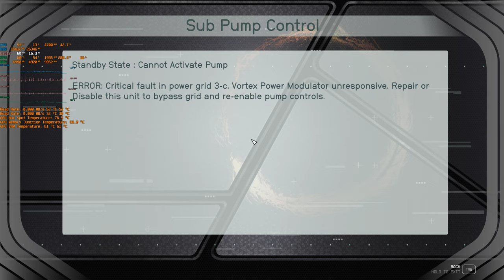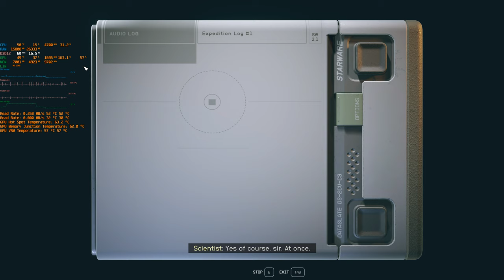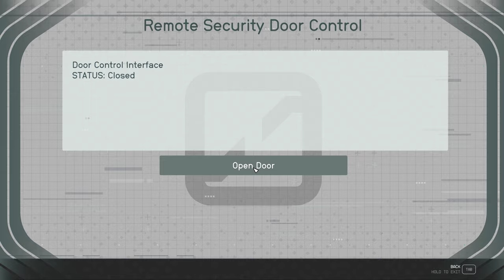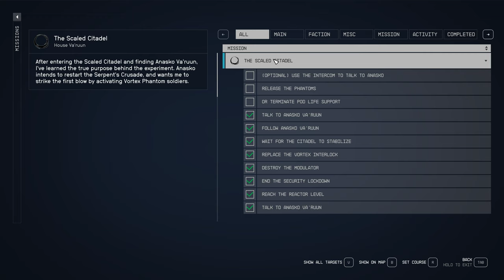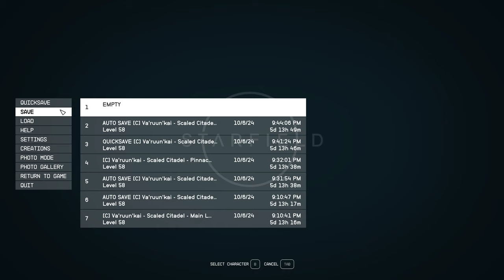Starfield: Shattered space DLC ending (snorefest)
I have suffered through the DLC.

I have mercilessly cut the recording because noone in his right mind would want to see me looting corpses and boxes literally for HOURS on end or shooting endlessly respawning ghosts.

Not only driving around sucks due to HORRIBLE controls, but also the game engine is not designed for such a quick movement across the terrain and happily ranges from 30 to 80 megabytes per second of disk read (at some point it spiked at 200!). Those players that have the game on mechanical HDDs are screwed. Moving around on foot is a very disk hungry process as well.

00:00 Obligatory faction mission about the secret lab at the dam that was established by Jinan (grandfather of Anasko), where we learn about the ghosts. No rivers bring water to this dam, and no waters go through it. Even if it's "abandoned", waters MUST flow through it, or the dam will eventually be destroyed. Thus, the choice in the mission's end makes no sense.

18:07 I don't give a rat's ass about those seaweed farmers, imma gonna kill ya'll! (On a side note: the pods are EMPTY, and they shouldn't be, as evidenced later.)

21:01 I expected to see the whole place devastated by rushing water or at least flooded, but the devs couldn't be arsed to make changes to the level.

21:55 We have all that we need to dispel the magical barrier.

25:04 Fire away!

25:50 Everyone is super-happy that the magical barrier is gone, even though it is still VERY MUCH PRESENT, because the devs couldn't be arsed to time the changes to the level precisely, even when it's about the main plot of the DLC. Only some time later a breach in the barrier appears.

26:43 The scientists COME to their workplaces, while making comments how happy they are that their work here is DONE (facepalm), because the devs couldn't be... you get it.

26:58 What did you expect? You ARE the Chosen One! Naturally, everyone ALWAYS ignores Andreja's comments AND presence, because the devs couldn't be... you get it.

29:36 On my way to the Scale Citadel.

30:51 Inside. Naturally, Andreja doesn't bother even mentioning how weird it must look for her that I talk to the air for the longest time (she can't see Anasko, nobody can except my character), because recording those lines for all the possible partners would be too much work for the devs.

33:37 Making my way to the research level.

34:53 Power reset.

35:27 The reactor level and the BIG REVEAL that anyone with half a brain saw a mile away. It's time to fuck things up.

42:51 Even for this crucial moment in the story the devs couldn't be arsed to record a single line of opinion about it all for Andreja. Because why bother?

42:58 Making my way up.

43:51 Museum of the Serpent's Crusade. The devs couldn't be arsed to make different, "older" models of ships and equipment for this era, because why bother?

45:40 High Council chamber.

46:08 Anasko's quarters. His grandfather's recordings dating back to: when he's just seen the Great Serpent, when he tells his people about the Great Serpent (apparently, his words alone were enough to convince everyone), and when he declares the Serpent's Crusade ("hiss of reason" had me laughing uncontrollably); and Anasko's musings. I was hoping to find unique loot, but the devs couldn't be arsed to create it.

52:45 The final battle is upon us. And before you ask, no, you can't join Anasko without immediately dying. Making the alternate ending where House Va'ruun starts another Serpent's Crusade would be too much work for the devs.

54:25 Of course, you can't SIMPLY kill Anasko, the dev's must drag you through the obligatory switches/weak spots combo while you are being besieged by wave after wave of unending enemies. So original!!

54:50 I must run, and I have no idea where I am and where to run, while the world explodes all around me. I hate it.

57:22 So cinematic! ...I'm joking, it's garbage. Obligatory fade to black "Broken steel" style.

57:46 "I think House Va'ruun is dead". There's no doubt in my mind that this bunch if bickering impotents will run Va'ruun into the ground. As usual, even for this crucial outcome in the story, the devs couldn't be arsed to record a single line of opinion about it for Andreja. Because why bother?

To sum it all up.

Bethesda, much like BioWare and CDPR, completely lost its ability not only to create RPG, but to create even an illusion of RPG, where your choices seem to matter. Bethesda is creatively bankrupt, and even as an action game it sucks. (And no, having a character's progression system and a couple of different endings does not make a game RPG, just like "Bioshock" was not an RPG.)

The biggest chore was, as strange it may sound, looting for ammo. Enemies never drop enough of it and of the right variety. Ability to create ammo is locked under a grind. Obtaining materials for ammo is locked under a grind. The shops never have enough material and ammo, and the prices... ugh... A high-powered rifle and a spaceship have nearly the SAME cost!